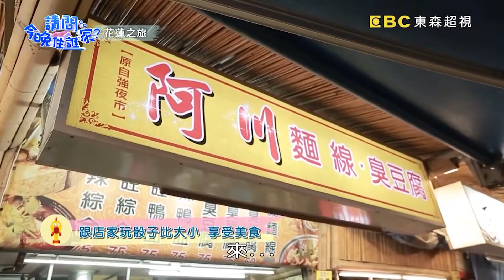【今晚來花蓮】型男勇闖水濂洞秘境！郭彥均竟遭舞陽裸體熊抱？！｜✨秘境特蒐